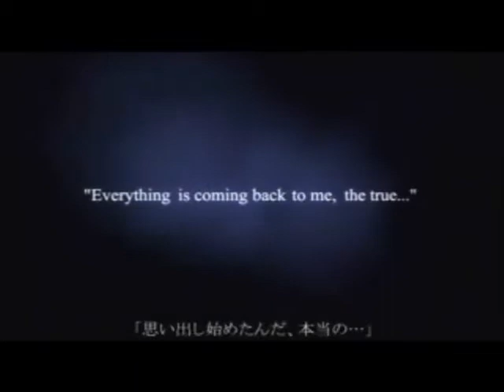Far Away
Ok...so everyone said that this is the best video so far, because the words to this song really reflects what happens in the video...

This song is called "Far Away" and it is by Lecrae, one of my favorite rappers with a meaning in his words. Listen close to the words! This song can describe what a lot of people out there are going through.

I hope that you guys like this, because that is only one reason why I upload to my friends, family, and to anyone who likes YouTube :D

DestinyIslands94 Sullivan